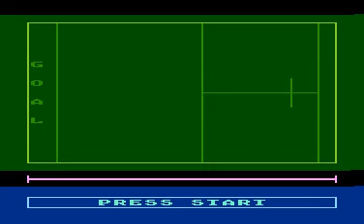crazy ball 2 for Atari 8-bit